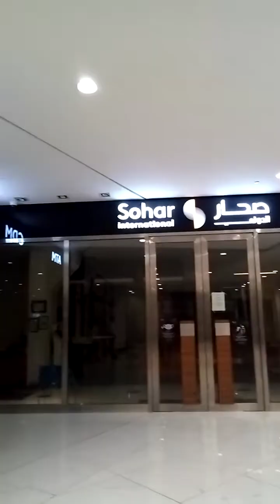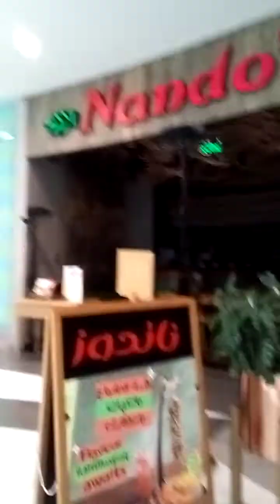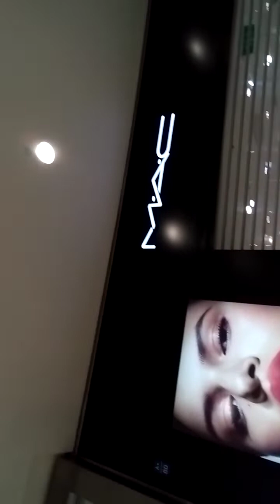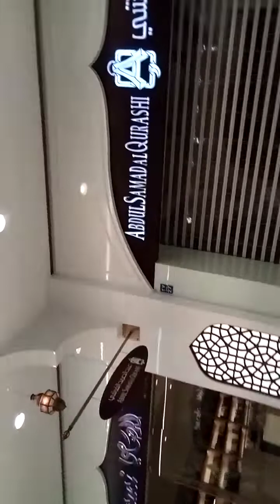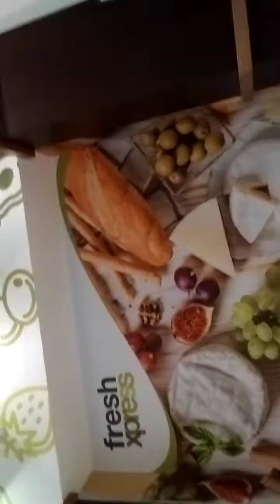proudOfw#Tara sakat tyo s Big horse